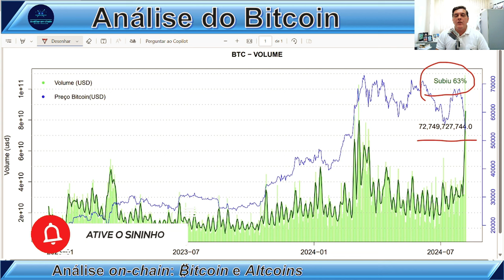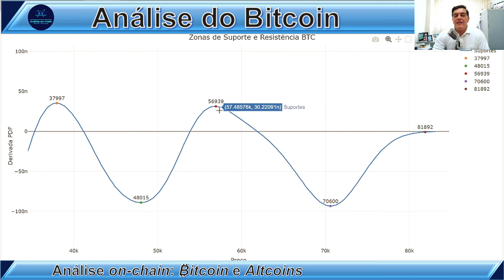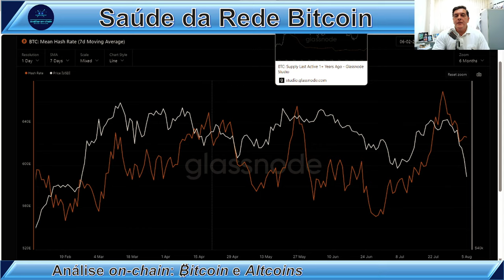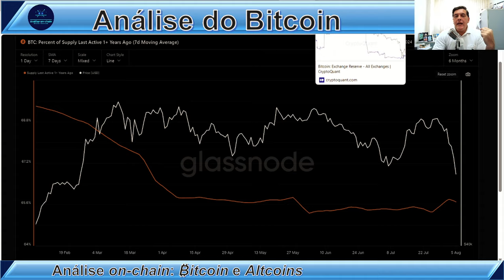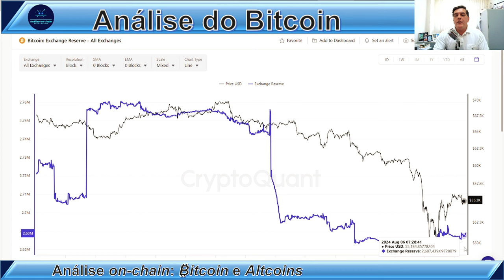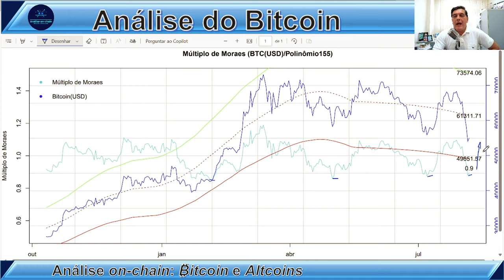MANTENHA A CALMA E O FOCO! Análise On-Chain Bitcoin